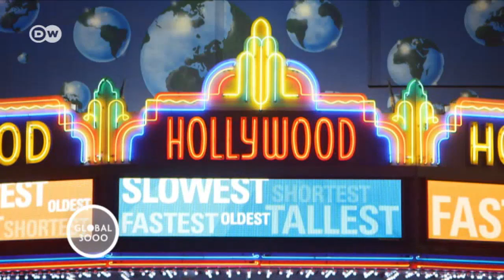Sin techo en Estados Unidos | Global 3000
En Los Ángeles, miles de personas duermen en pequeñas carpas. Ancianos y cada vez más jóvenes, adictos y desempleados: todos terminan en la calle. Los ricos se quejan de la política y sus fracasos, las autoridades parecen agobiadas.